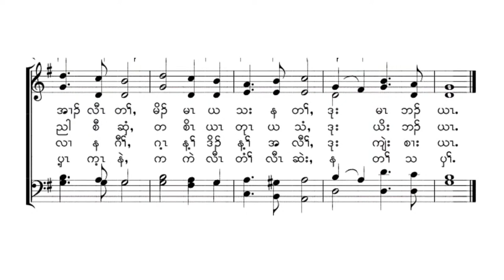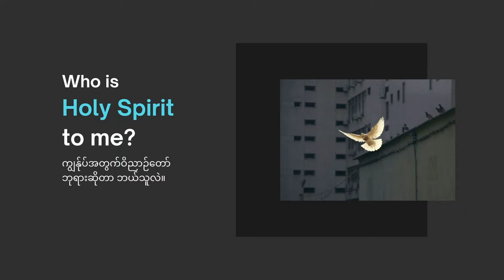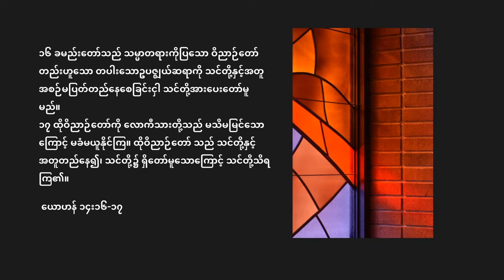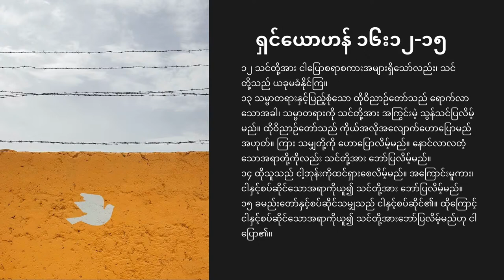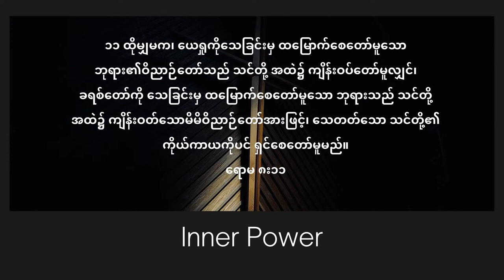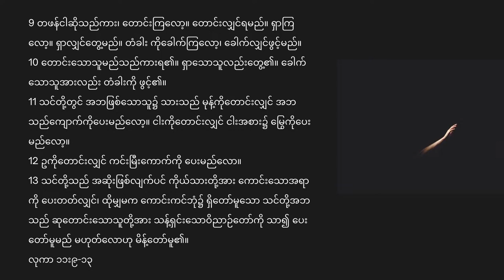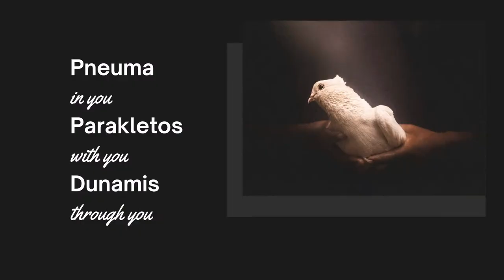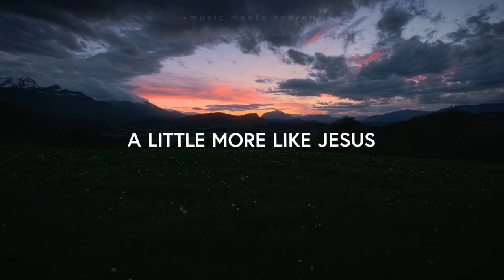Who is Holy Spirit to me? I Saw Htet Aung Khant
Judson Karen Baptist Fellowship Church
Live Stream Worship